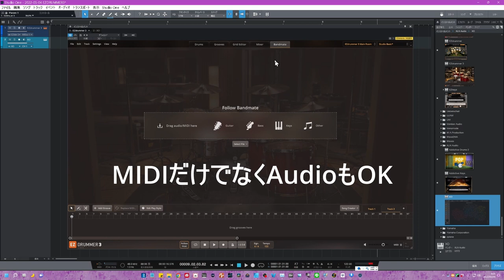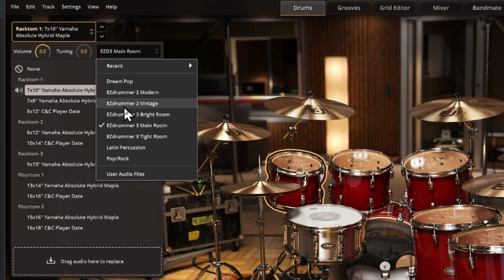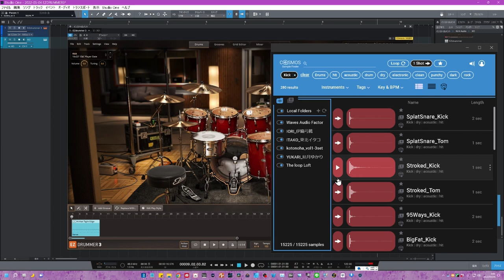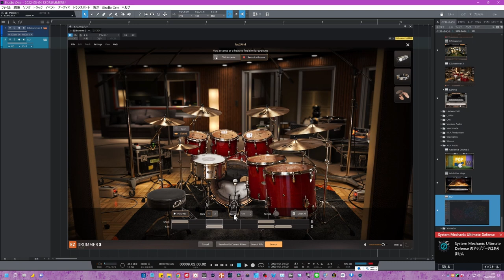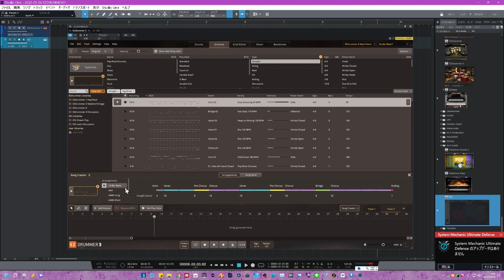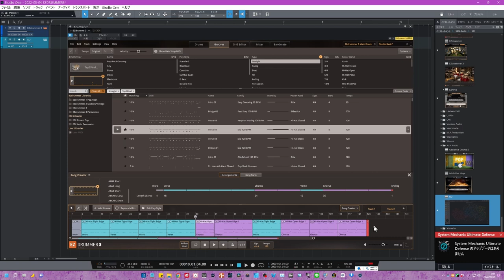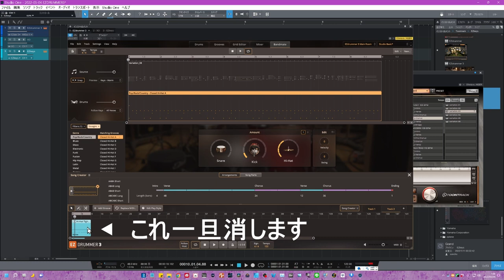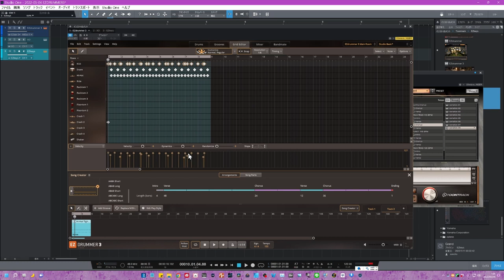EZ-DRUMMER3 最速レビュー 遂に登場した定番ドラム新バージョン Part.1